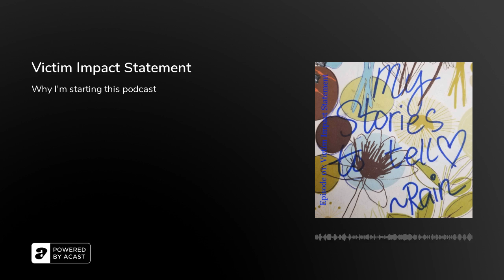Victim Impact Statement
This episode is dedicated to Taylor Swift and Chanel Miller.

I used Taylor Swift's court appearance as an inspiration on how to act in the pre-trial. I am in awe of Chanel Miller's voice.This is my story. My victim impact statement.

I am taking back today. I will not be silenced.